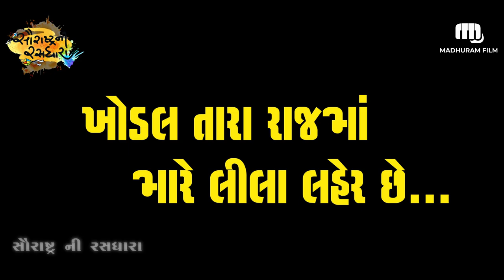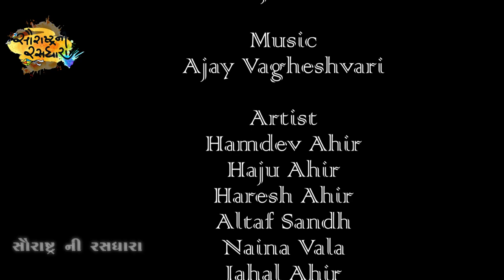Khodal Tara Rajma Mare Lila Ler Che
Singer & writer :- kanabhai bhammar
Story :- Haju Ahir
Editing :- Satishbhai

      Artist
HAMDEV AHIR
HAJU AHIR
HARESH AHIR
ALTAF SANDH
VIRENDAR G VALA
NITINBHAI SOLAMKI
NAINA VALA
JASMITA BHAMMAR
MITAL AHIR
VIJUMA AHIR ( SINGER )RAJKOT
DEVYANI AHIR ( CHAILD ARTIST )